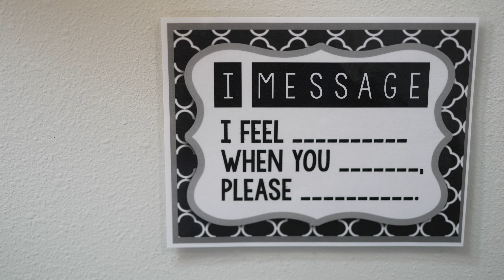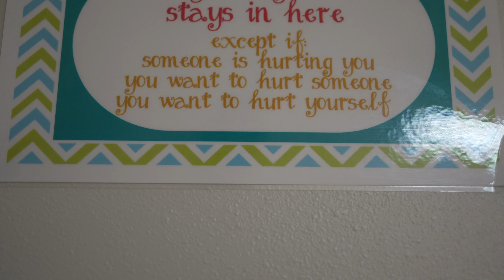Teacher Innovation Grant Recipient Lacey Zarlengo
St. Vrain Valley Schools Lacey Zarlengo talks about how the Teacher Innovation Grant she received from the St. Vrain Valley Schools Education Foundation made an impact on her students. We at the Education Foundation thank and appreciate what our teachers do day in and day out for our students!